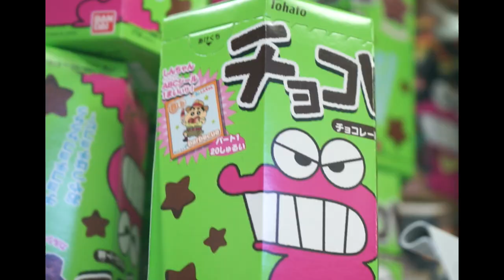Emporio Since X Terminator - Heartbreaker (Puppy Dogs 2)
𝔊𝔩𝔦𝔱𝔠𝔥 𝔊𝔞𝔫𝔤 𝔥𝔬𝔰𝔱𝔢𝔡 𝔱𝔥𝔦𝔰 𝔰𝔥𝔦𝔱

𝕽𝖔𝖒𝖕𝖊𝖈𝖔𝖗𝖆𝖟𝖔𝖓𝖊𝖘
💔Lyrics: Emporio Since & Terminator
💔Mix: T-800
💔Beat: ASBØ
💔Directed: David Simón y Guillermo Biko
💔Filmed & Edited: D.Simon Y G.Biko
💔Vestuario: Irene Tusquellas y Mirela Balic
💔Make Up: Irene Tusquellas y Mirela Balic
💔Model: Irene Tusquellas y Mirela Balic